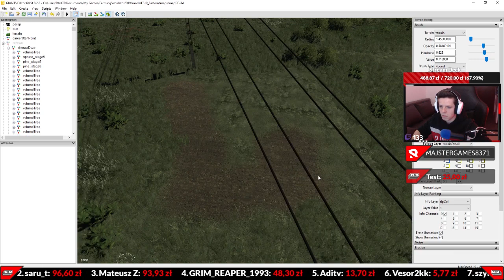Rajot się cieszy